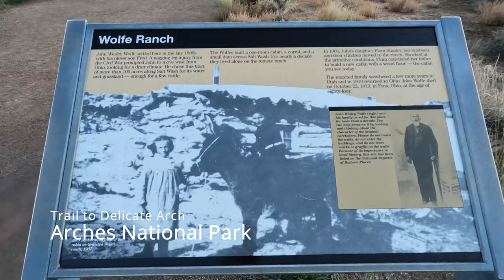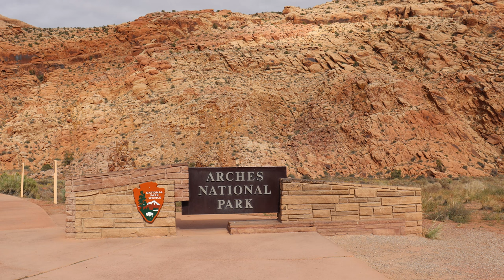Arches National Park | Utah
Arches National Park lived up to, and perhaps surpassed, our lofty expectations. We spent two full days exploring Arches. We visited Arches Mid-October, the weather was crisp and cool in the mornings, with comfortable “sweater weather” by afternoon. We visited Arches on a Tuesday and a Thursday. Both days we visited Arches, the park reached capacity by 0930 and visitors were being deferred; Park signs advised visitors to try returning in SIX HOURS! As we ate breakfast at our hotel each morning, local news stations prepared visitors with a warning that the park was expected to reach capacity, so plan accordingly. Thankfully for us, our hotel was less than a mile from the park entrance, so we were able to arrive early enough to enter without issue (Tuesday we arrived by 0615, Thursday by 0730).

In total, we hiked about 30 miles of trails at Arches National Park. The arches/trails we completed include Delicate Arch trail, Sand Dune and Broken Arch trail, Skyline arch, Windows Loop and Turret Arch trails, Double Arch trail, Pine Tree and Tunnel Arch trail, Landscape Arch trail. Our favorite trails and arches were (no surprise) Landscape Arch, Delicate Arch, Turret Arch, and Pine Tree arch.

Of course, the capstone hike of any trip to Arches is Delicate Arch. Delicate Arch was our first hike of Arches. We arrived at the Delicate Arch trailhead parking lot just as the sun was rising, shortly before 0700. Ample parking was available at this time, but the spaces were filling up quickly. The hike itself is definitely properly rated as a moderate/difficult hike. The hike is 3.2-miles round trip. The trail is steadily uphill to Delicate Arch, the steep ascent of the sloped slick rock is the most difficult portion. Tiffany intended to carry Riley the entire trip, but had to pass the extra weight onto Matthew for the steepest portion. Delicate Arch itself was jaw-droppingly beautiful. The backdrop of the La Sal Mountains, with lingering cotton-candy-sunrise color, was breathtaking. The crowds of people did not add to the beauty, but of course, were expected as they should be with any trip to Delicate Arch. Most hikers were respectful of the time they spent under the arch taking photos. There were a few groups that went overboard with photos and absurd poses which created a major backup in the organized line that had formed. Overall, our hike was enjoyable, Delicate Arch was expansive, impressive, and has afforded us one of the greatest moments together as a family.

Landscape Arch was another one of our favorite trails. Apparently, this is true for many other visitors as well, as the trailhead parking lot was full when we arrived. We ended up parking in a spot that was designated for picnic use only (oops). There were no rangers present directing parking traffic. We made several passes through the parking lot to grab a spot, to no avail. We noticed other hikers parking in the picnic spots, so we followed suit. Matthew was convinced we would be ticketed, but luckily we were not! Landscape Arch trail was impressive for many reasons. The trails were beautifully maintained and designed. The spur trails to Pine Tree Arch and Tunnel Arch were lovely – Pine Tree ended up being a surprising favorite! Landscape Arch itself has many viewing opportunities – the blue skies with speckled white clouds served as a gorgeous contrasting backdrop to the fragile natural masterpiece of Landscape Arch. We did not attempt the hikes beyond Landscape Arch (Devils Garden primitive loop). We would love to return to explore this section of the park when Riley is a little older and can hike a little on her own.

Much to our liking, most of our other hikes were amongst sparse crowds.
We are very pleased with the time of year we chose to visit Arches (and Utah in general). The crowds were manageable and the weather was perfect for us. Visiting earlier in the year with oppressive heat would have worn on our endurance and ability to carry Riley. We are not sure we would have accomplished as many parks and trails had we visited during the warmer months.

Riley’s highlights: Riley enjoyed pointing out that other hikers were wearing shoes (LOL). We reminded her often that shoes are essential attire when hiking on rocks. Riley also had lots of opportunities to say “cheese” at that GoPro. She was a complete joy in the backpack, taking in all of the views. She got out of the pack a few times at Arches. She played in the sand and did some climbing at the base of Double Arch...View full post

00:00 Delicate Arch Trail
04:38 Delicate Arch
05:40 Fiery Furnace Viewpoint
06:53 Sand Dune Arch Trail
08:08 Sand Dune Arch
08:25 Broken Arch Trail
08:52 Broken Arch
09:38 Skyline Arch
11:11 Windows Trail
11:29 North Window Arch
12:16 South Window Arch
12:39 Turret Arch
13:56 Double Arch Trail
14:15 Double Arch
15:36 Tunnel Arch
16:13 Pine Tree Arch
16:55 Landscape Arch
17:21 Double Arch Part 2